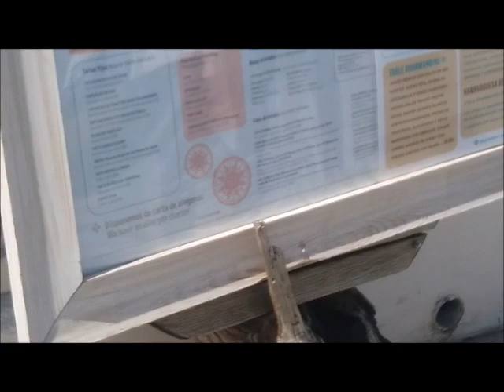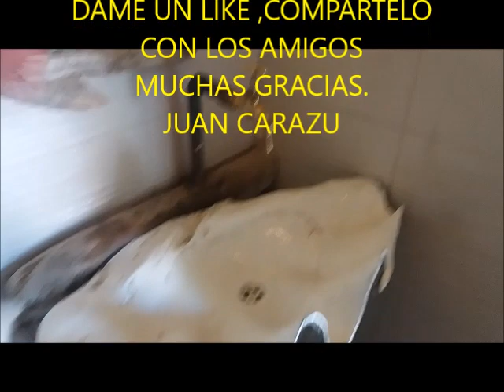LA GIRAFE RESTAURANT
JUAN CARAZU COMIENDO EN LA GIRAFE RETAURNTE EN LA PLAYA DE LA PATACONA,EN ALBORAYA  ,VALENCIA.